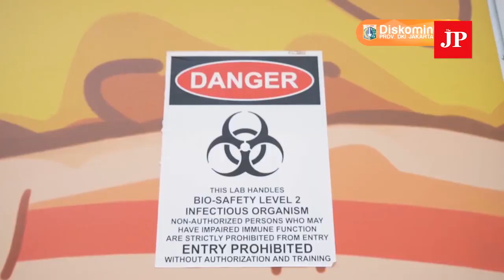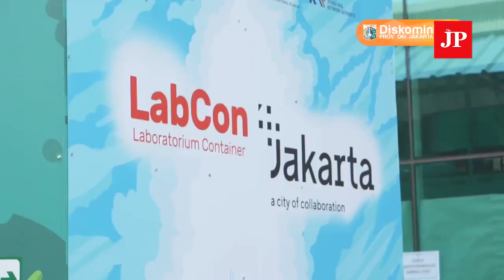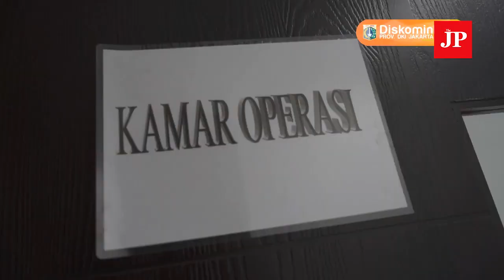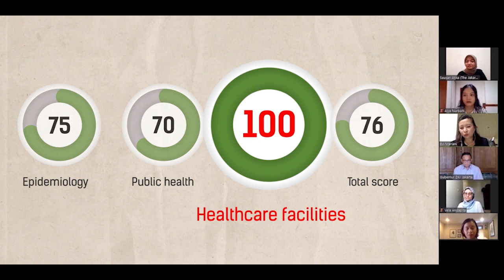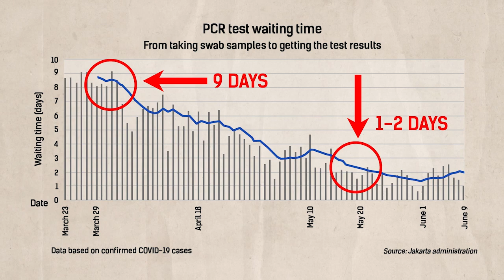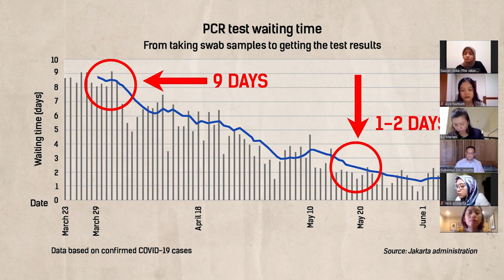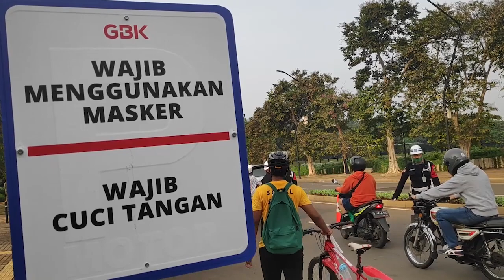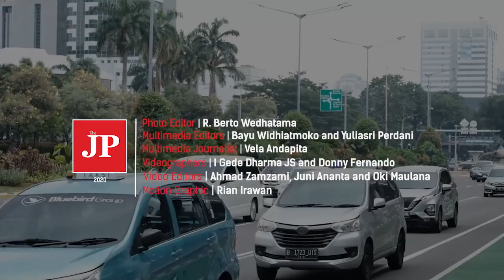Interview with Governor Anies Baswedan: Jakarta’s race against the pandemic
Jakarta Governor Anies Baswedan spoke with The Jakarta Post on June 20 about the capital’s efforts to curb new COVID-19 infections and improve hospitals’ preparedness against a possible second wave of the epidemic. The governor also shared his evaluation of Jakarta’s ongoing transitional period.

Chapters:
0:00 Jakarta’s COVID-19 curve
3:07 Bringing down the capital’s positivity rate
7:45 Healthcare system’s preparedness
12:12 Ensuring service for non-COVID-19 patients
19:34 Review of Jakarta’s transitional period

The Jakarta Post’s team
Managing Editor: Evi Mariani
Editors: Ina Parlina, Yuliasri Perdani and Karina M. Tehusijarana
Reporters: Sausan Atika, Vela Andapita and Alya Nurbaiti